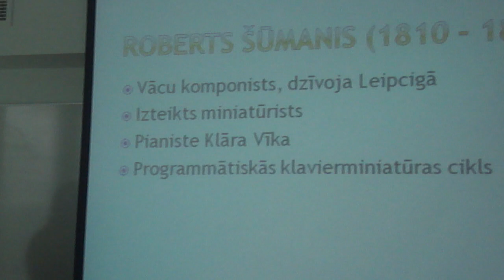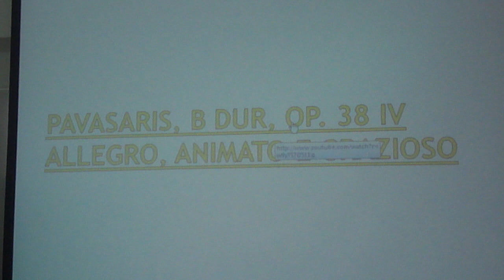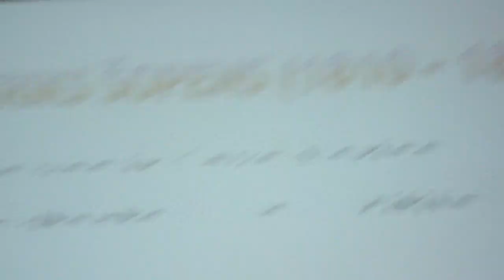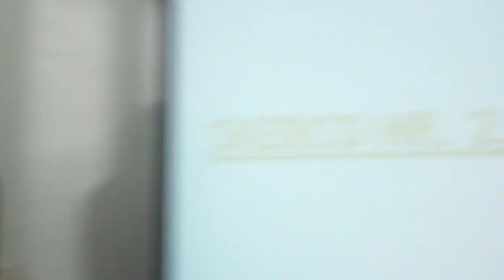Lecture - Art of Presentation - Jānis Jakovļevs and his passion LOL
Exam.. :D